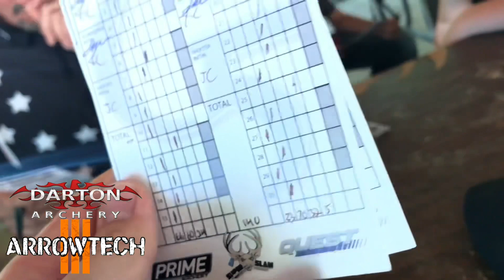First leg of the IAA season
This is a video of the first leg of the IAA for this year with me my brother my dad and two of our good friends I had a great time at the shoot and had a final score of 290.